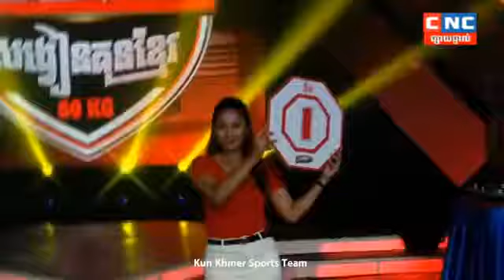Best Boxing Puy Vannak Vs Thai, Chaoboy, 20 July 2019, Kun Khmer Boxing